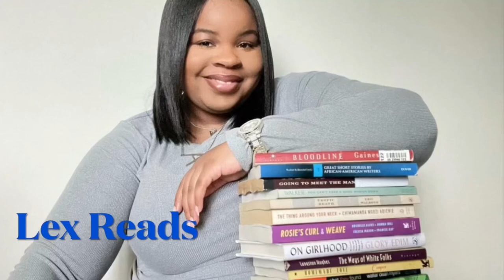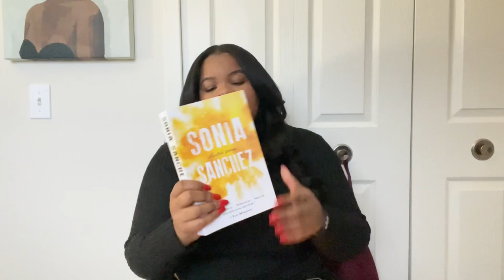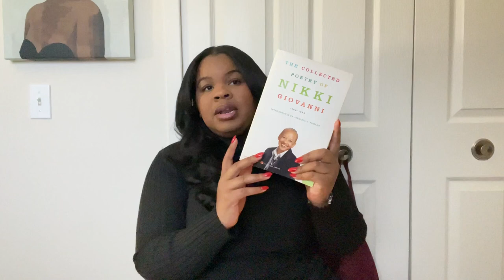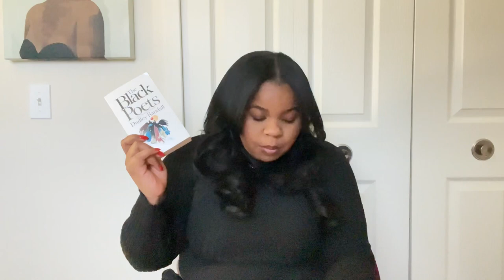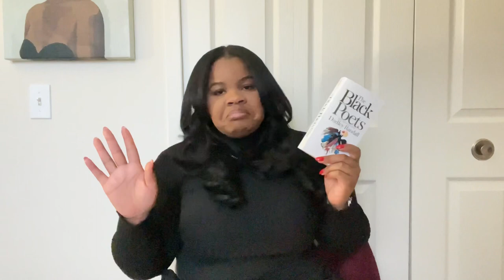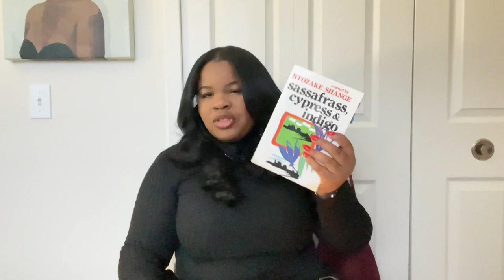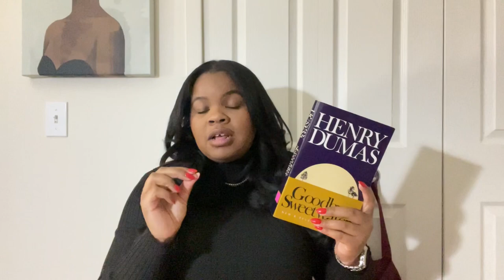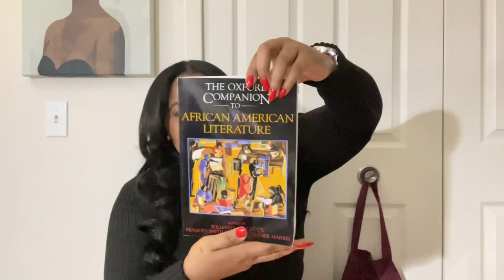Vlogmas 2022: Black Arts Movement | Lex Reads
So I wanted to dedicate a video to the blacks arts movement BAM. I have recently been looking and learning about this time in black literature, arts, and music and I have had a time learning so much. We have just done everything you hear me lol. I am so excited to learn more and of course buy more books. Have you guys read anything from this time?